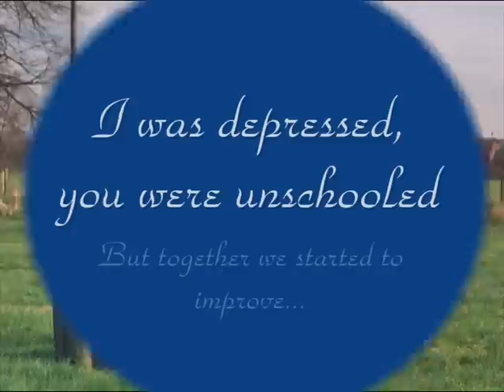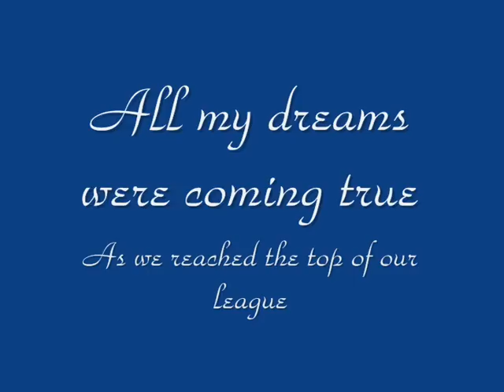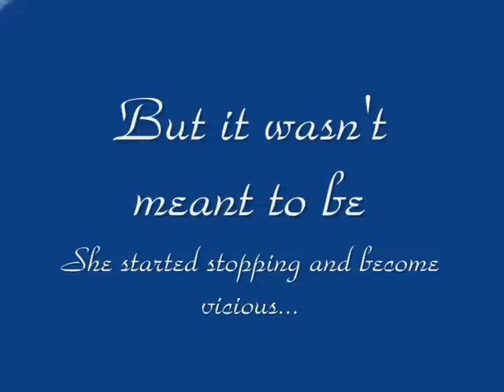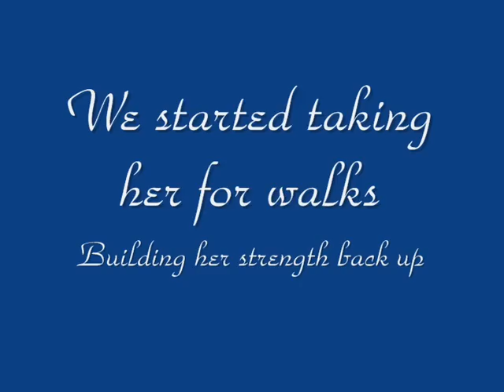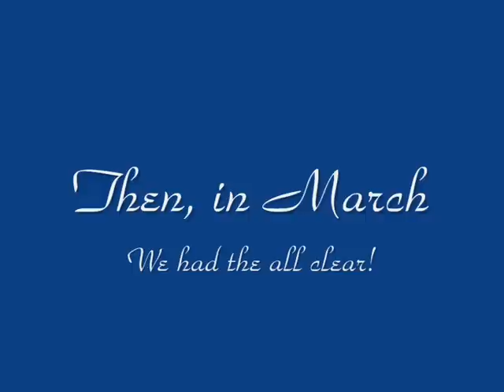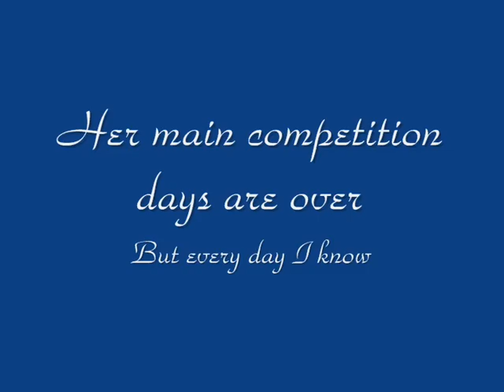Willow - 3 years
I DO NOT CLAIM COPYRIGHT TO THE SONG

Yeah..well this horse is just SO amazing. Even if she was mad at first. Our bond is now SO strong.